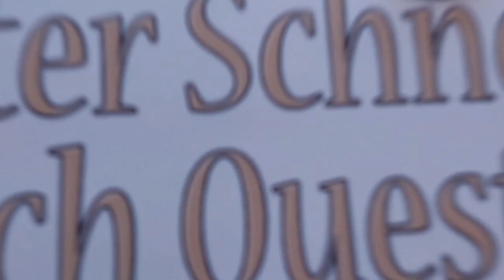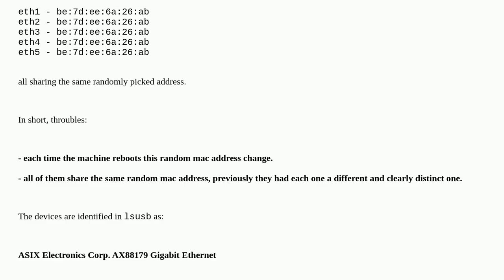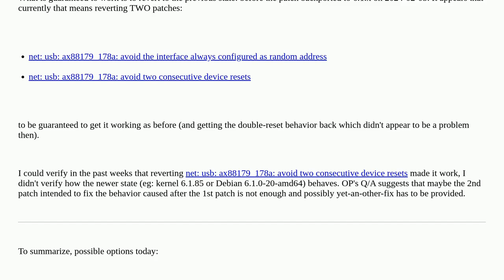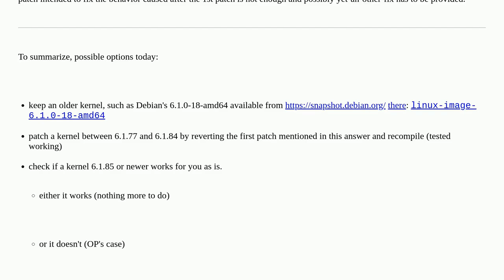Unix: Debian 12 - All of sudden my USB3 Lan adapter get assigned random mac address each reboot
Debian 12 - All of sudden my USB3 Lan adapter get assigned random mac address each reboot

A special thanks goes out to the community

  mac-address usb-device debian ethernet drivers